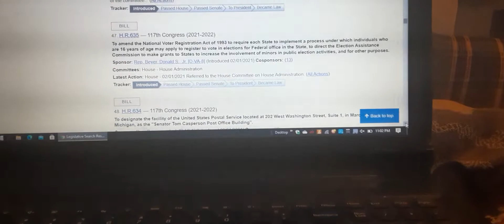A BILL TO LOWER THE VOTING AGE TO 16! WTF